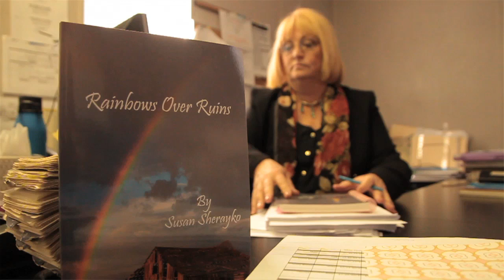Rainbows Over Ruins by Susan Sherayko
Throughout this inner travelogue, Susan shares experiences that will help you open your mind and provide tools you can use to live the creative process.

Whatever circumstances or events surround you, you will find this to be a powerful process to move from where you are to where you want to be.

As you read, allow yourself time for focused dreaming. Hold your vision lightly in the back of your mind and imagine your end results. Enjoy your fantasy. This is a process of becoming what does not yet exist in order to create a better reality.

Inside you will learn how to: accept where you are even as you envision an improved future; use your current feelings to experience the essence of what you are creating; become your dream through your conscious choices; and live it on a daily basis. Persist and be amazed by the arrival of new resources and new directions beyond what you have ever imagined. You can flip your thinking, ask the right questions, and create the life of your dreams using the power of your mind. You can choose Rainbows over Ruins.